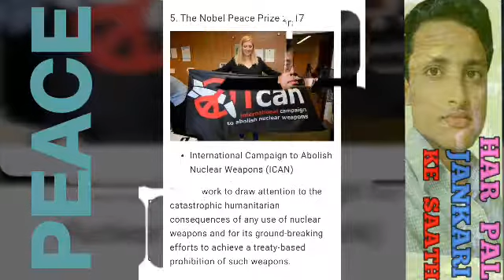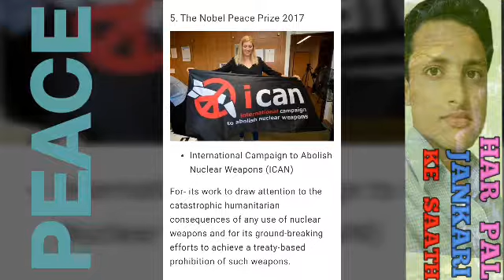NOBLE PRICE ALL CATAGORY WINNER NAME | 2017